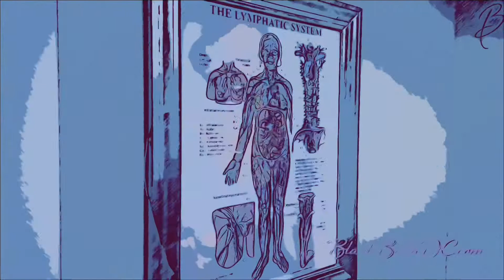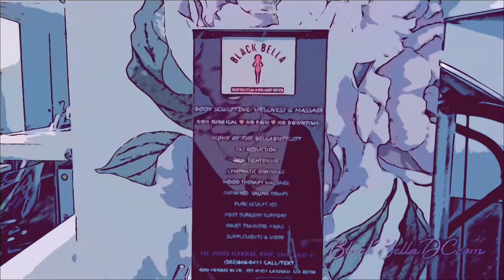Body Contouring Training & Development : Client Relations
💗Staying Focused
💗Being Intentional
💗Lead with Measurable Tasks

Body Sculpting Training & Professional Grade Machines

OnDemand 100% Virtual Courses~ 📚 ✏️ 📓 HOURS of video & practical learning with printable manuals
⏰ Available when you want.
💰 Budget Friendly ~ pay as you go or Finance with NO CREDIT CHECK.
📜10 different Certifications.
🤷🏽‍♀️ With or Without Vacuum and/or Multifunction Cavitation machines.